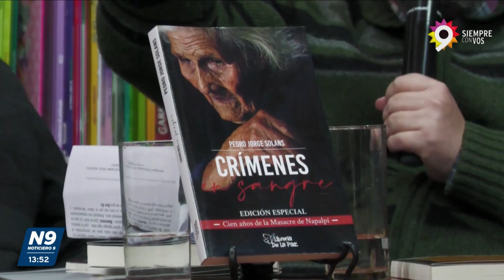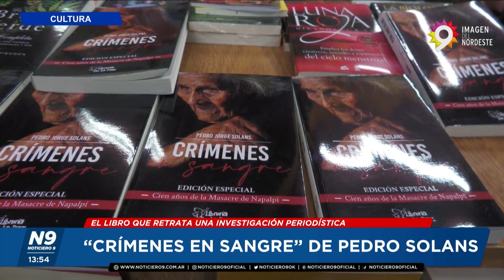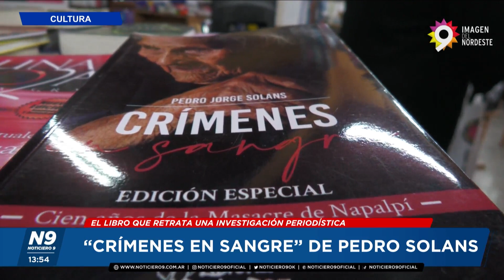“CRÍMENES EN SANGRE” DE PEDRO SOLANS - NOTICIERO 9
EL LIBRO QUE RETRATA UNA INVESTIGACIÓN PERIODÍSTICA
Con un estilo que recorre las fronteras de la investigación periodística, la historia de vida y la no ficción, Pedro Solans dibuja los contornos de un episodio que dejó una huella profunda. Una masacre que aún hoy parece determinar el vínculo entre el poder y las raíces de un pueblo. El estigma de Napalpí sigue vivo en Chaco.
NOTA: PEDRO SOLANS - PERIODISTA Y ESCRITOR